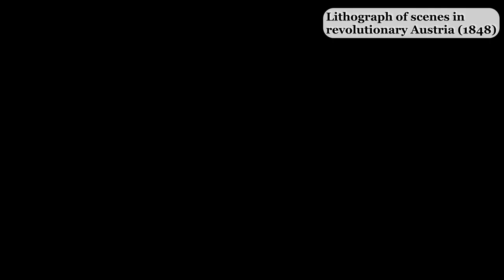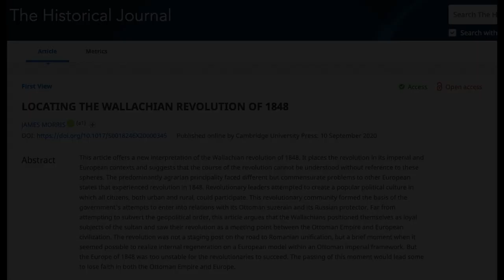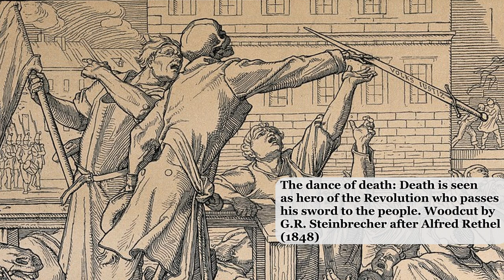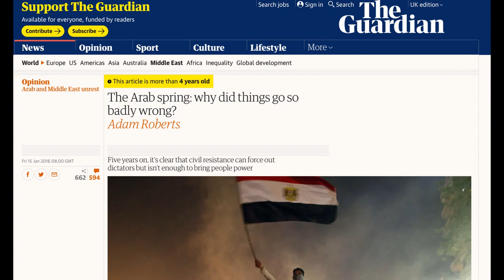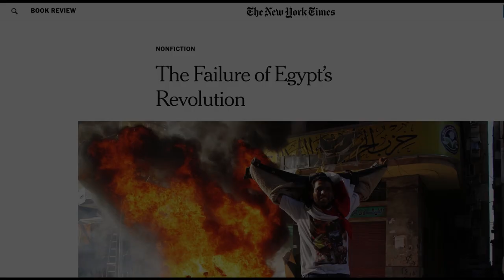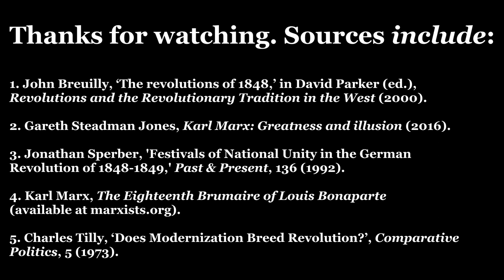Why the 1848 Revolutions Matter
An introduction to the European revolutions of 1848, and reflection on the phenomena of revolutionary waves.